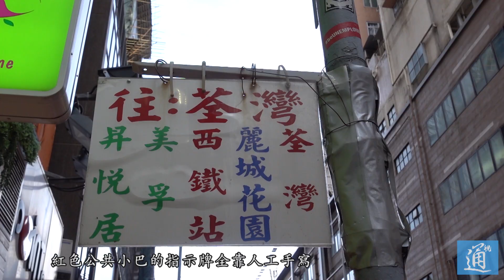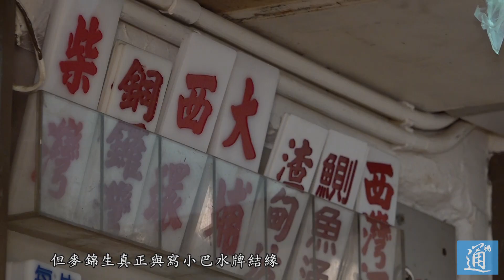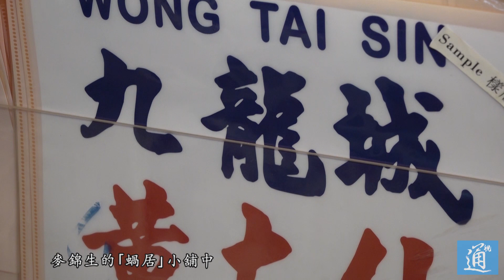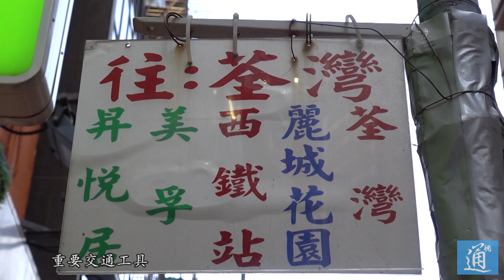香港最後一位書寫小巴牌師傅：冀手藝勿消失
穿梭在公共交通四通八達的香港，如果你留心就會發現，紅色公共小巴（紅van）是有點兒特別的存在。沒有固定的服務路線，全靠車頭一張白底指示牌（水牌），藍字是途經站，紅字是終點站，每天輸送乘客到不同目的地。
在電腦打字沒有普及的歲月裡，紅色公共小巴的指示牌全靠人工手寫，用紅藍油墨書寫的小巴牌，陪伴港人走過漫長路程。如今手寫的指示牌漸漸少了，但年逾六旬的麥錦生，一直不忍丟下這門手藝。